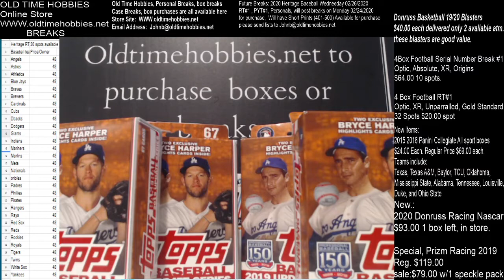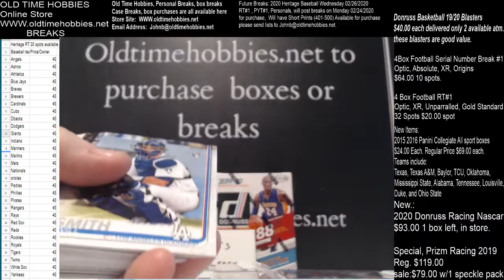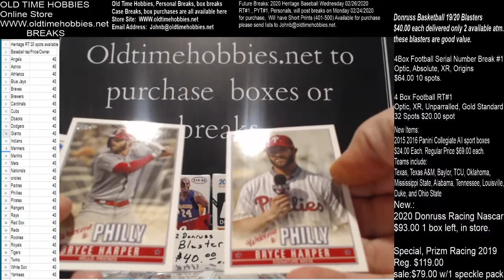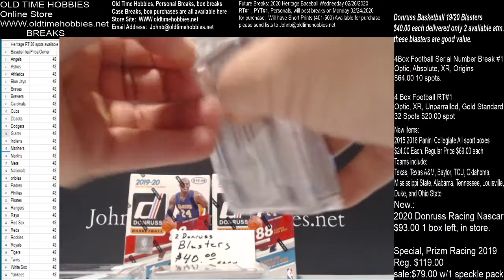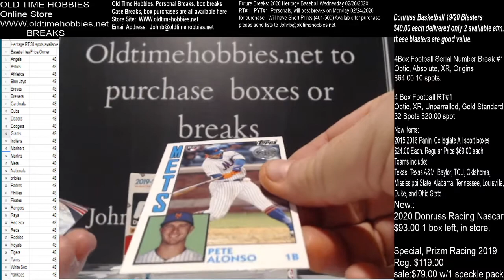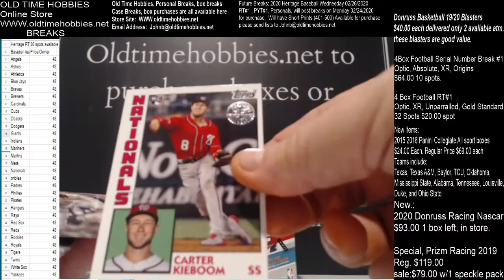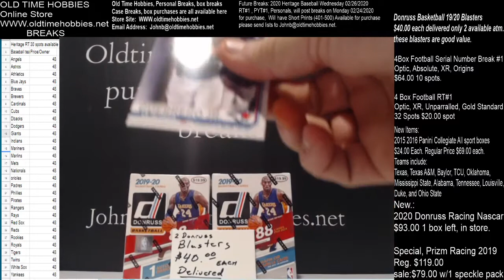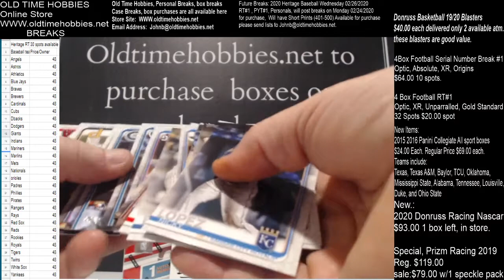2019 topps update 6 hanger walmart boxes.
Nice hits, red/white and blue #76 oscar mercado , and others